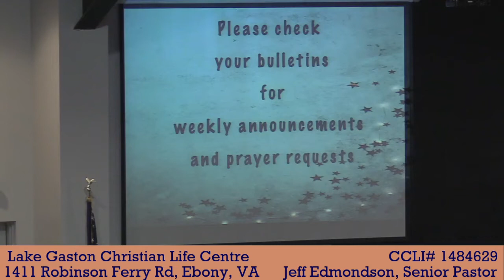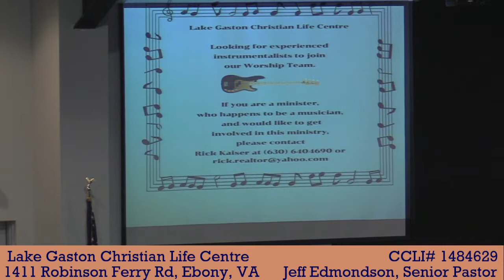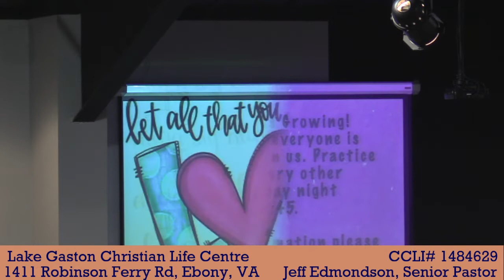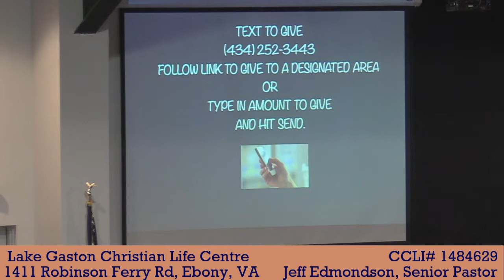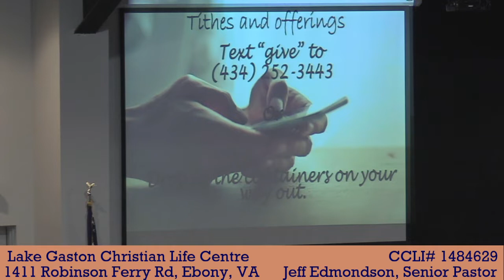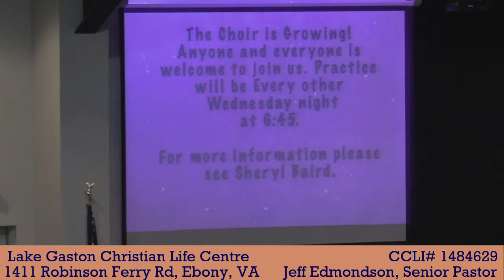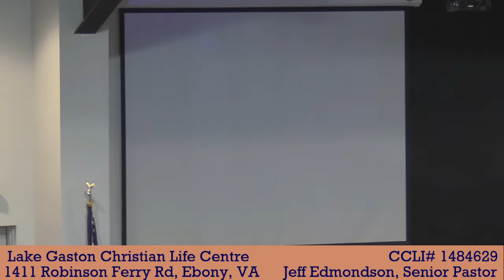Lake Gaston Christian Life Centre Sunday morning service 7/24/2022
Come worship with us at Lake Gaston Christian Life Centre every Sunday morning on Live Stream and in-person at 1411 Robinson Ferry Rd, Ebony, VA 23845. Jeff Edmondson, Sr. Pastor.